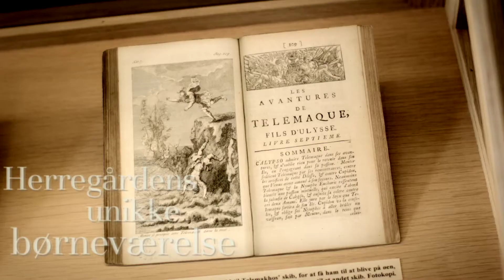Museet på Sønderskov - egnsmuseum Vejen Kommune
Hils på historien på Sønderskov, der er egnsmuseum for Vejen Kommune. Få indblik i egnens kulturhistorie på Museet på Sønderskov. Den smukt istandsatte herregård rummer sin egen unikke historie, og museet giver overblik over områdets arkæologi Særudstillinger sætter fokus på egnsspecifikke emner., højskoler, væveskoler etc.
I Herregårdskælderen findes en af landets bedste frokostrestauranter.